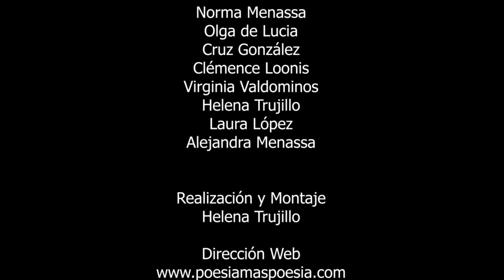269 POESÍA MÁS POESÍA: GABINO EZEIZA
269 POESÍA MÁS POESÍA: GABINO EZEIZA